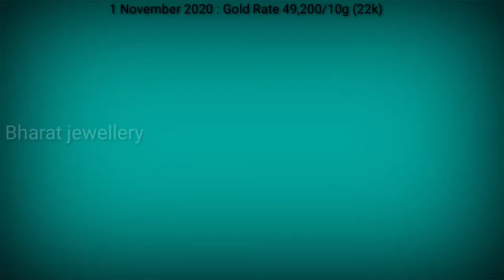Latest GOLD EARRINGS Design With Weight And Price